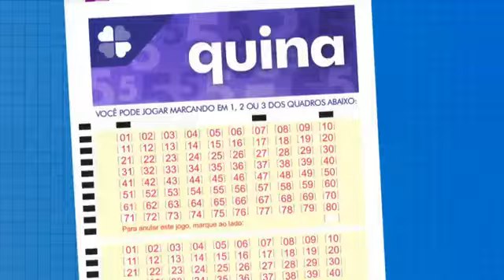Resultado da Quina - Concurso nº 6478 - 11/07/2024